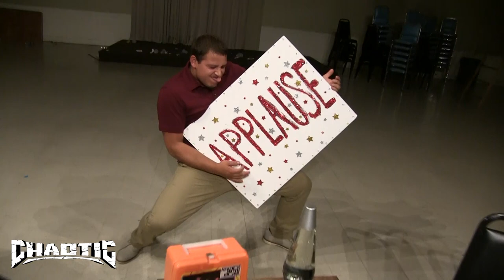Mortar's Moment - Mini Doc (Chaotic Wrestling)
More About Chaotic Wrestling:

"The birthplace of stars" Chaotic Wrestling is one of the top independent professional wrestling companies in the Northeast.